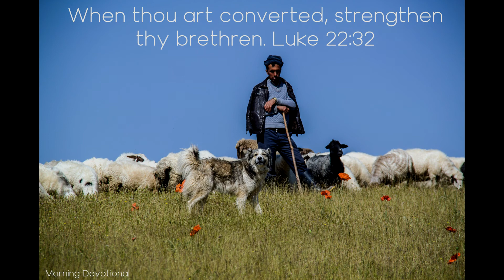The Converted Peter, an Undershepherd - Daily Devotionals Morning 729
Daily Devotion

The Converted Peter, an Undershepherd

When thou art converted, strengthen thy brethren. Luke 22:32

Three times Peter had openly denied his Lord, and three times Jesus drew from him the assurance of his love and loyalty, pressing home that pointed question, like a barbed arrow to his wounded heart. Before the assembled disciples Jesus revealed the depth of Peter's repentance, and showed how thoroughly humbled was the once boasting disciple.

Peter was naturally forward and impulsive, and Satan had taken advantage of these characteristics to overthrow him. Just before the fall of Peter, Jesus had said to him, “Satan hath desired to have, that he may sift you as wheat: but I have prayed for thee, that thy faith fail not: and when thou art converted, strengthen thy brethren” (Luke 22:31, 32). That time had now come, and the transformation in Peter was evident. The close, testing questions of the Lord had not called out one forward, self-sufficient reply; and because of his humiliation and repentance, Peter was better prepared than ever before to act as shepherd to the flock.

Before his fall, Peter was always speaking unadvisedly, from the impulse of the moment. He was always ready to correct others, and to express his mind, before he had a clear comprehension of himself or of what he had to say. But the converted Peter was very different. He retained his former fervor, but the grace of Christ regulated his zeal. He was no longer impetuous, self-confident, and self-exalted, but calm, self-possessed, and teachable. He could then feed the lambs as well as the sheep of Christ's flock.

The Saviour's manner of dealing with Peter had a lesson for him and for his brethren. It taught them to meet the transgressor with patience, sympathy, and forgiving love. Although Peter had denied his Lord, the love which Jesus bore him never faltered. Just such love should the undershepherd feel for the sheep and lambs committed to his care. Remembering his own weakness and failure, Peter was to deal with his flock as tenderly as Christ had dealt with him.

Jesus walked alone with Peter, for there was something which He wished to communicate to him only. Before His death, Jesus had said to him, “Whither I go, thou canst not follow me now; but thou shalt follow me afterwards.” To this Peter had replied, “Lord, why cannot I follow thee now? I will lay down my life for thy sake” (John 13:36, 37). Peter had failed when the test came, but again he was to have opportunity to prove his love for Christ. Jesus thus made known to Peter the very manner of his death; He even foretold the stretching forth of his hands upon the cross. He felt willing to suffer any death for his Lord.